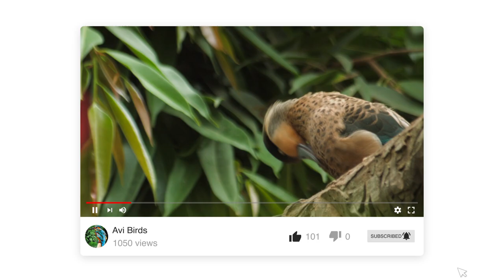Blue-Billed Teal / Hottentot Teal [Spatula Hottentota]